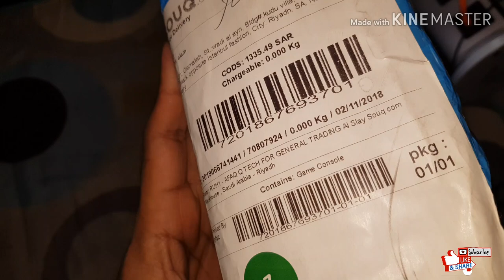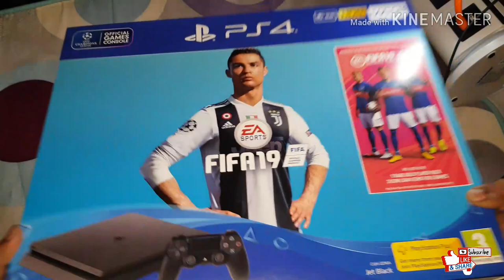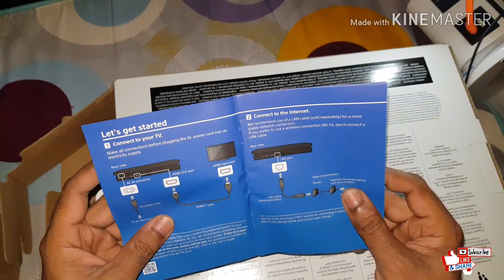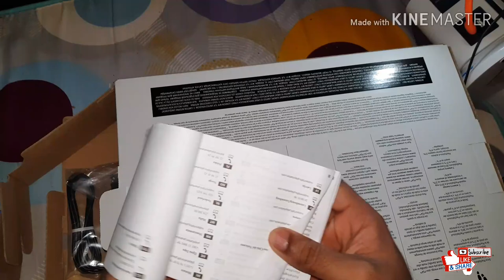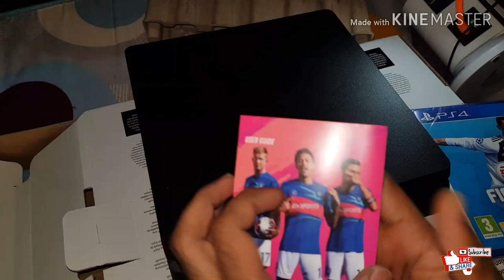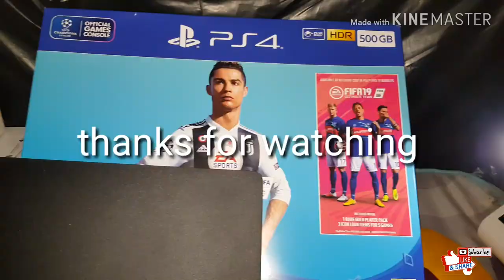Unboxing ps4 slim fifa19 bundle |500 gb